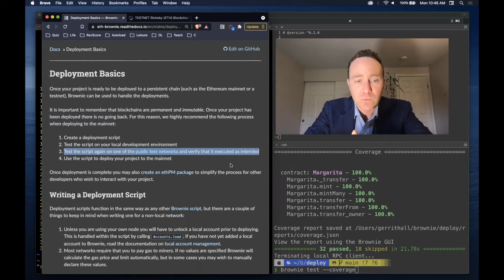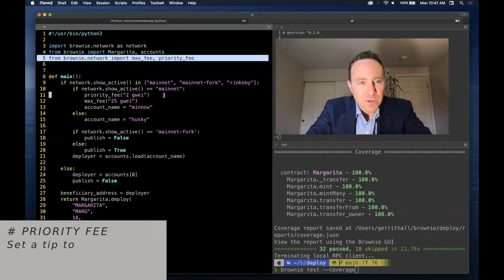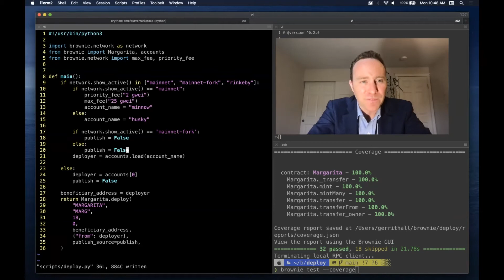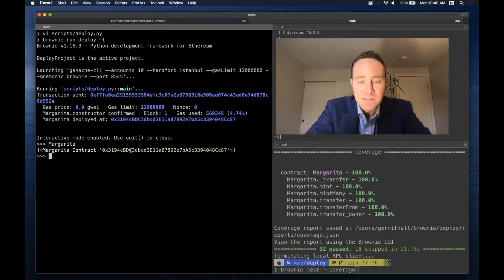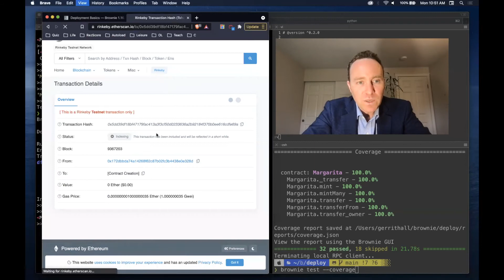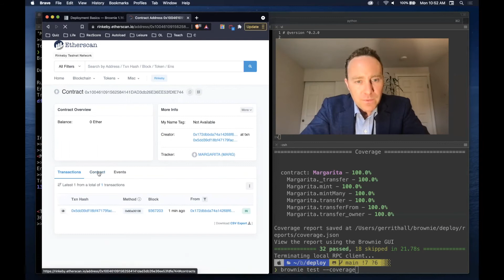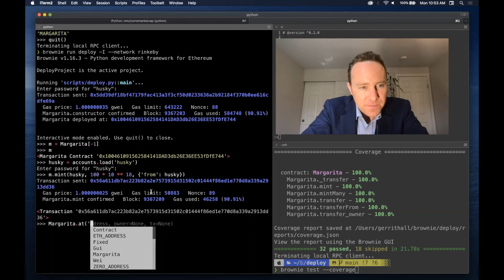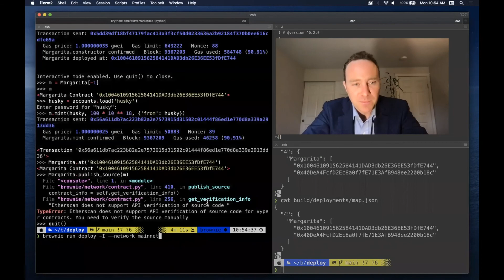Brownie Tutorial 21 -- Deployment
🎥  Deployment 🎬

A deployment script can help you quickly push your contract to various chains when ready.  This lesson covers some deployment basics to make sure any contract you develop will work well on your local blockchain, testnets, and when you're ready, the mainnet.

## ACCOUNTS
You may need funded accounts to deploy to testnets and the live blockchain.  Storing your accounts into brownie will store the account in a password protected keystore.

### IMPORT ACCOUNT FROM PRIVATE KEY
Provide Brownie a private key and password for encryption.
Your account will be permanently accessible from this id.

 % brownie accounts new _id_

### UNLOCKING ACCOUNTS
Unlock an encrypted account for use in live or testing environments.
This account will be added to the Accounts list on success.

 % brownie load _id_

## GAS CONSIDERATIONS
When deploying to mainnet you may want to adjust the default gas prices.

### PRIORITY FEE
Set a tip to be added to the base transaction fee to push your transaction faster.

 % from brownie.network import priority_fee
 % priority_fee("2 gwei")

### MAX FEE
Cap the total fee you are willing to pay for your transaction.

 % from brownie.network import max_fee
 % max_fee("50 gwei")

## PUBLISHING SOURCE
When your source is published to Etherscan, anybody can review the contract, pull the ABI, and interact directly on Etherscan.

### DEPLOY AND PUBLISH SOURCE
During deployment, verify your source code on Etherscan.

 % MyContract.deploy(*args, {'from': your_acct}, publish_source=True)

### LOAD CONTRACT
Create a ContractContainer object from a known deployment address.

 % contract_object = ContractInterface.at(_address_)

### PUBLISH SOURCE AFTER DEPLOYMENT
If you failed to publish source at deployment, you can publish retroactively.

 % ContractInterface.publish_source(contract_object)